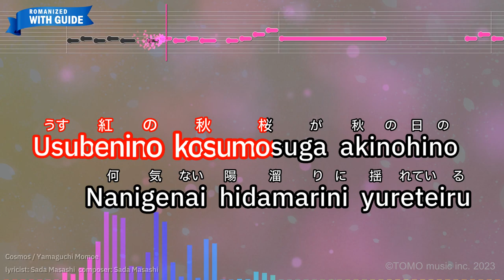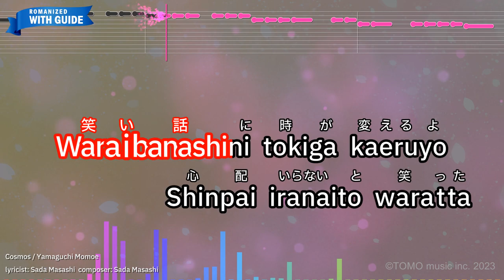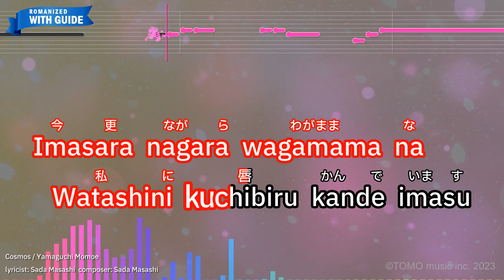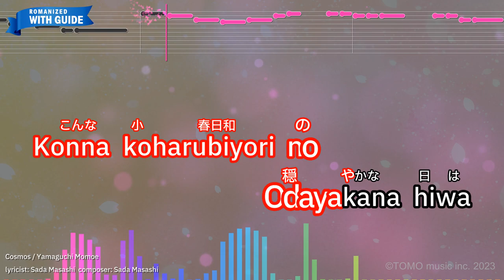Cosmos – Yamaguchi Momoe (Romaji Karaoke with guide)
【Japanese title】秋桜 - 山口百恵
【Songwriter】Sada Masashi
【Romanized Lyrics】
Usubenino kosumosuga akinohino
Nanigenai hidamarini yureteiru

Konogoro
Namida moroku natta hahaga
Niwasakide hitotsu sekiwosuru

Engawade arubamuwo hiraitewa
Watashino osanaihino omoidewo
Nandomo onajihanashi kurikaesu

Hitorigoto
Mitaini chiisana koede
Konna koharubiyorino

Odayakanahiwa
Anatano yasashisaga shimitekuru

Ashita totsuguwatashini
Kurouwashitemo

Waraibanashini tokigakaeruyo
Shinpaiiranaito waratta

Arekoreto
Omoidewo tadottara

Itsunohimo
Hitoridewa nakattato

Imasaranagara wagamamana
Watashini kuchibirukande imasu

Ashitaeno nizukurini tewokarite
Shibarakuwa
Tanoshigeni itakeredo

Totsuzen
Namida koboshi genkideto
Nandomo nandomo kurikaesu haha

Arigatouno kotobawo
Kamishimenagara
Ikite mimasu watashinarini

Konna koharubiyorino
Odayakanahiwa

Mousukoshi anatano kodomode
Isasete kudasai